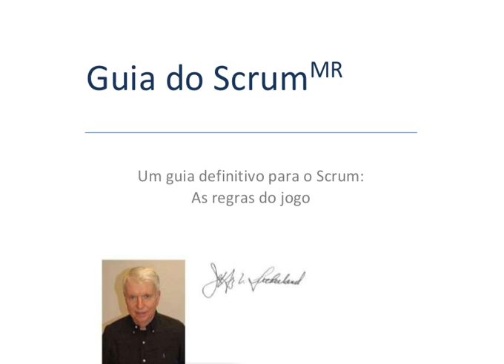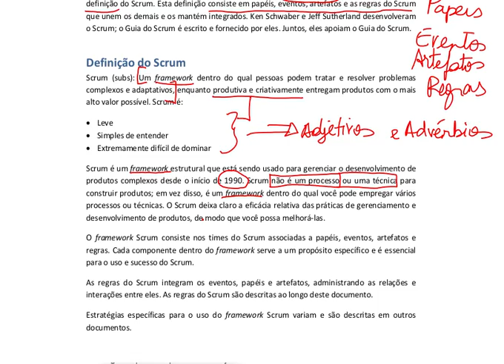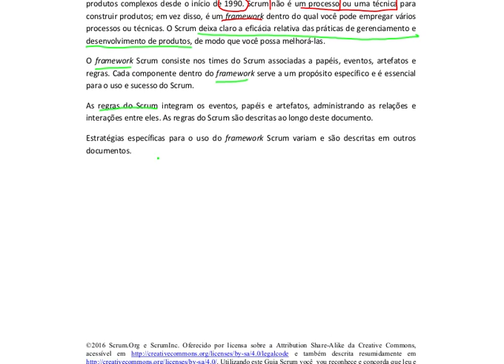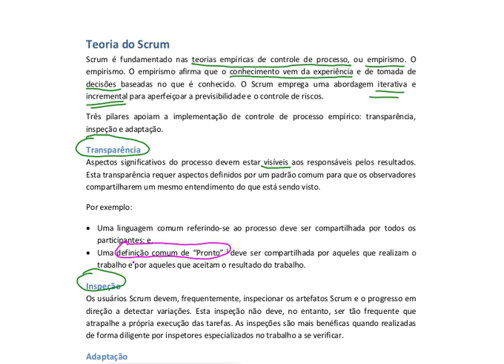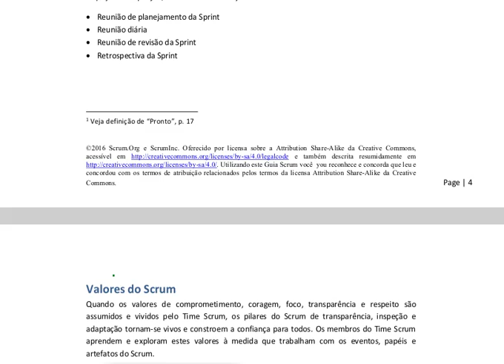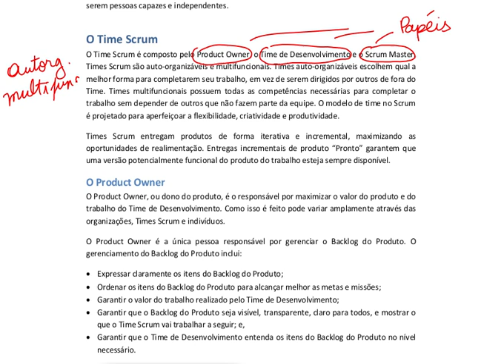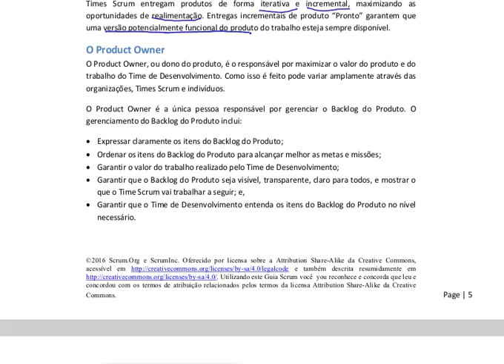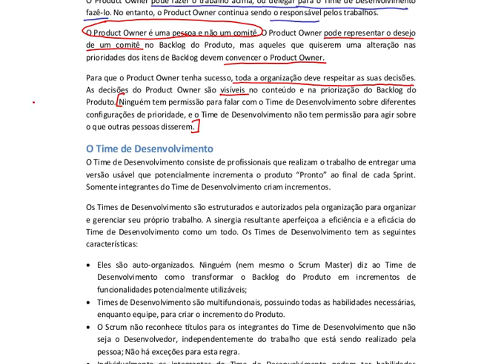Aula de Métodos Ágeis - 04/04/2017 Parte 2 - Scrum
Guia do Scrum